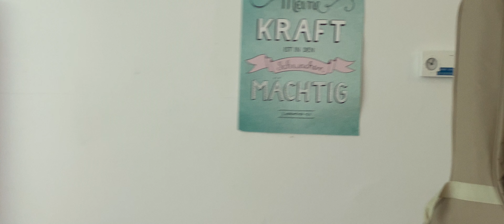Teri Akad (2021) | Unofficial Music Video | Vik†Ram | Denkpause Music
"Teri Akad" is a song about the haughty and arrogant partner in a relationship. Here it is written from a boy's point of view saying that he likes her haughtiness at the same time expressing all the different ways she drives him crazy. It's a lighthearted and fun song and I hope the tune sticks in your head. Enjoy the music video.

CREDITS:
Producer: Garima Singh
Lyrics/Composer/Singer: Vikram Bhandari
Backing vocals: Sabine Bhandari
Music, Mixed & Mastered: Remo Biplob

Video Production:
Directed by & Camera: Sabine Bhandari
Editor: Vikram Bhandari
Shot on iPhone 11 Pro Max & Filmic Pro

Lyrics:
Teri Akad – written & composed  (14th April 2018)

V1: Mujhe pasand hai teri akad,
    Pakad le mujhko magar,
    Jhagad ti hai tu jab bhi…
   Tujhko mauka mile.

   Hase hasaati hai tu,
    Phir rulati hai kyun?
   Jhukte jhukti nahin,
  Bas jhukati hai…..

Chorus: Woh banke hava
  chalti rahe…wo oh…
  Jaise toofan thamta nahi…
  woh behti rahe…
  Mere jahaan mein.

V2: Mujhe pasand hai teri nazar
 Magar hai mujhko yeh darr
 Kahar ka tere jab bhi…
 Teri aandhee chale.

 Phase phasaati hai tu…
 Phir bhulaati hai kyu?
 Khud toh soti nahi…
 Neend udaati hai…(woh…)